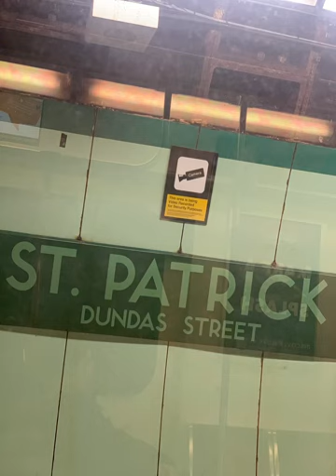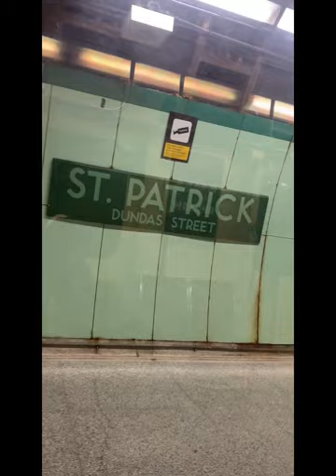Happy St. Patrick’s Day 🍀☘️ to all Canadians 😃😃🇨🇦🇨🇦🇨🇦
On this day, we( Canadians and non-Canadians) are to have a touch of green in their outfits😀😀☘️☘️☘️☘️

This is a short video on how I spent my 1st St. Patrick’s day in Canada 🇨🇦 and I so so loved it💃🏽💃🏽